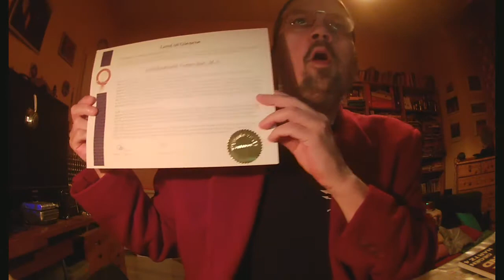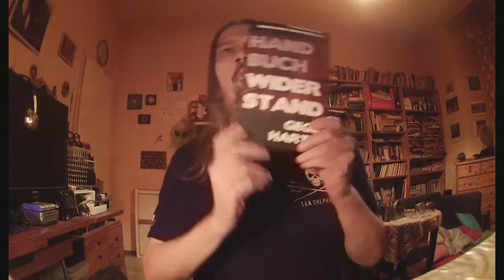Neujahrsrede 2017 / 2018 Lord Tomm-Bub / BukTom Bloch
Die Neujahrsrede 2017 / 2018 von Lord of Glencoe Burkhard Tomm-Bub, M.A. / BukTom Bloch.

... und hier noch eine Pressemeldung zur Rede! :-)

MfG
BukTom Bloch
aka
Burkhard Tomm-Bub

P.S.:
Ach, ja! Noch was!
"Krach ist schwach!"
Brot statt Böller!